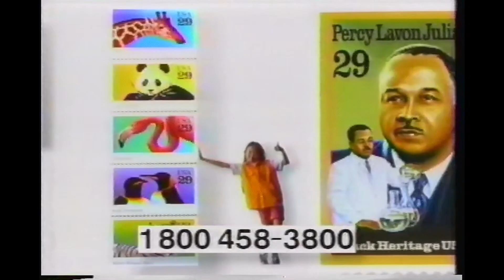USPS Stamps and Catalog Commercial (1993)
Recorded to VHS during "Mexico's Beach Resorts" on Discovery Channel in July 1993.

My VHS capture workflow:
1)Mitsubishi HS-HD2000U DVHS VCR
2)StarTech SVID2USB23 S-Video Capture Cable
3)OBS Studio - Capture and Deinterlace
4)DaVinci Resolve - Final Editing